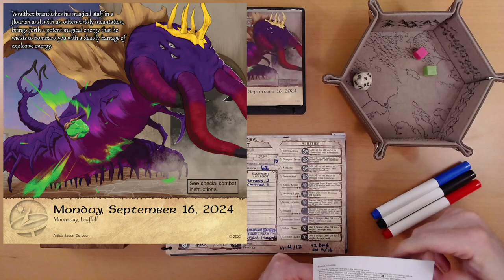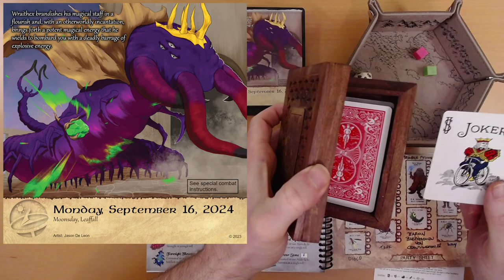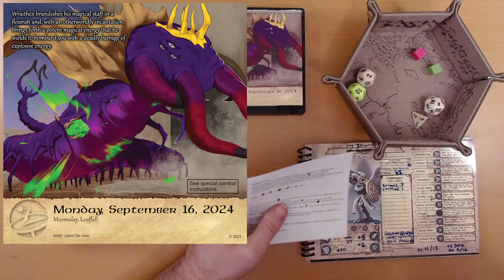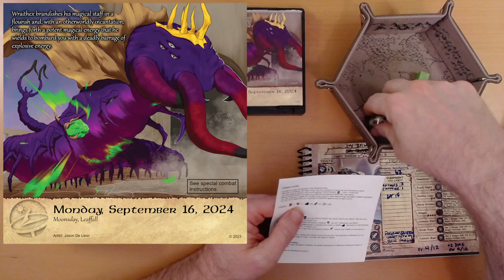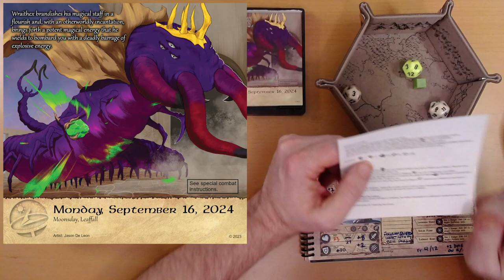2024 Quest Calendar Sept. 16: Raven vs. Centipede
But the centipede is gigantic, magical, and spits acid.